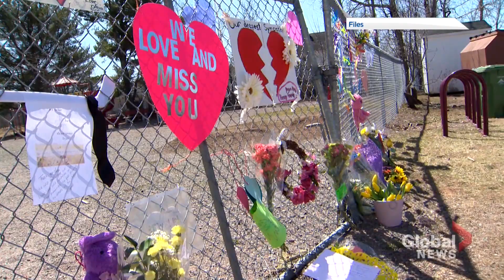Nova Scotia commemorates 2-year anniversary of tragic mass shooting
April 18 marks the two-year anniversary of the worst mass shooting in modern Canadian history that unfolded in Nova Scotia.

Over the course of 13 hours on April 18 and 19, a gunman disguised as a Mountie murdered 22 people, including a pregnant woman, during a rampage across northern and central Nova Scotia. The shooting ended at a gas station where two officers went to refuel at the same place where the killer had stopped.

As Global's Graeme Benjamin reports, even as the public inquiry into how it happened continues, the trauma felt in the community is still very much there.

Photo courtesy: Pat Healey